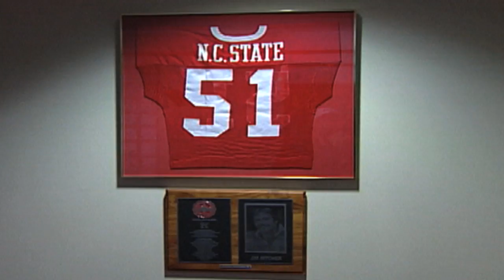Jim Ritcher - NC State Hall of Fame